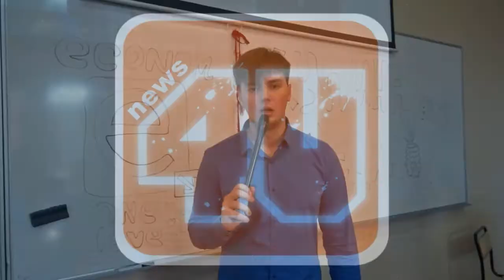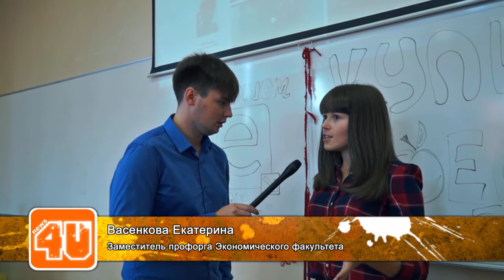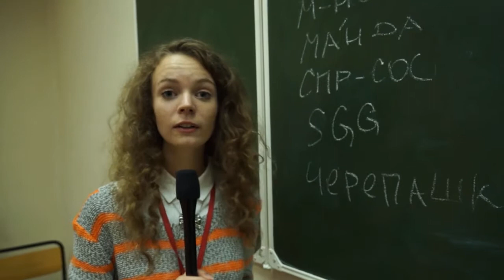Выпуск News4U Минута славы, Кулинарный поединок, ЧГК